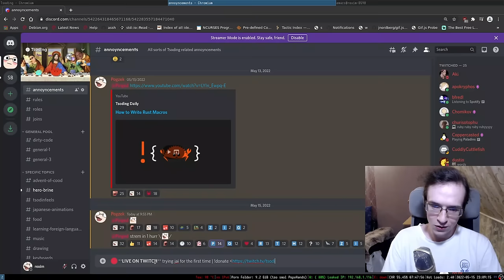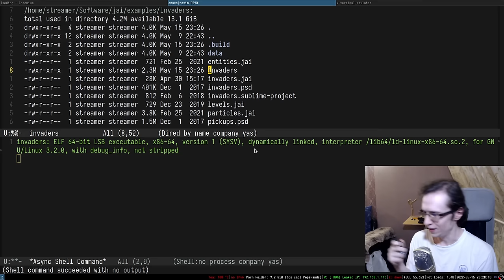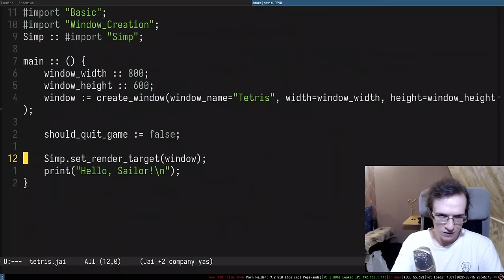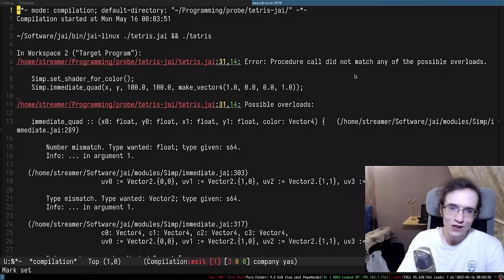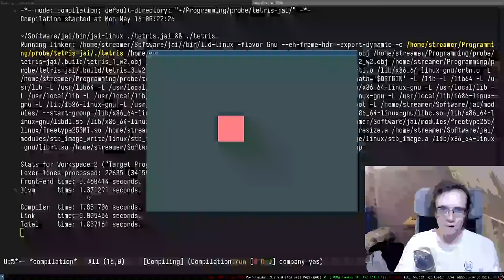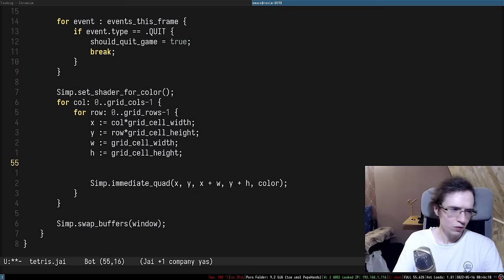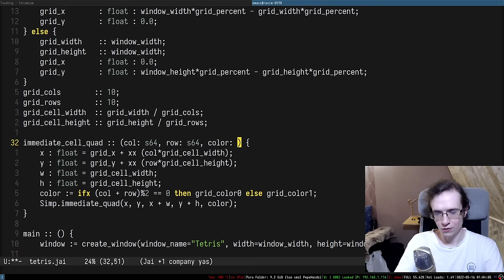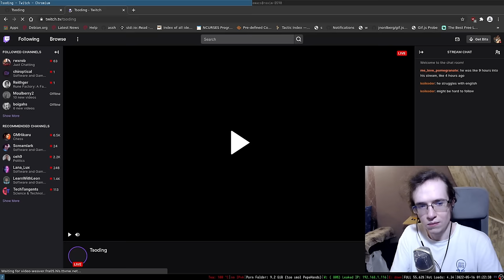Trying Jai Language for the First Time